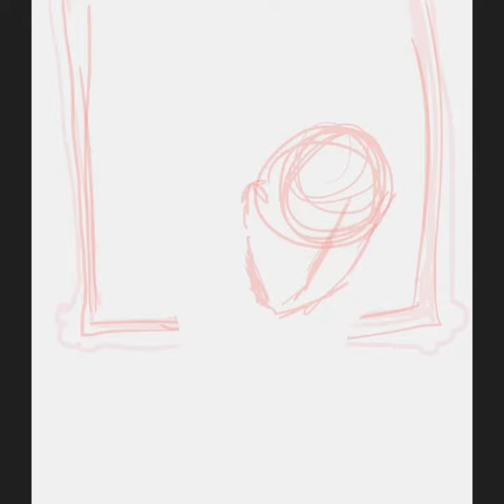matthias czernin speedpaint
character is from identity v, software used is firealpaca, song is kyomu no naka de no yuugi by malice mizer